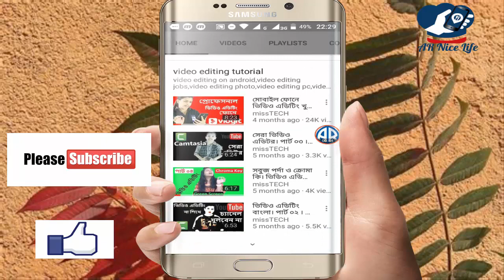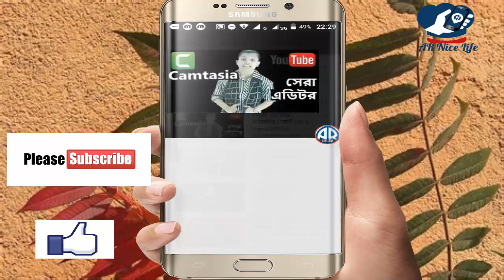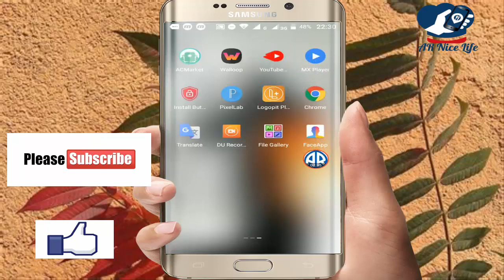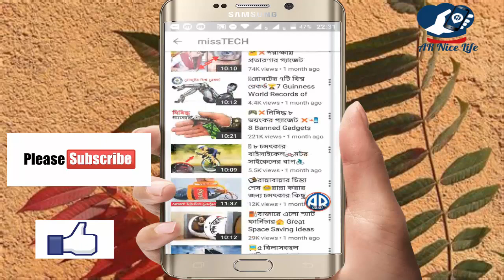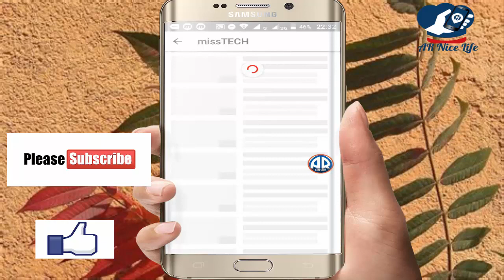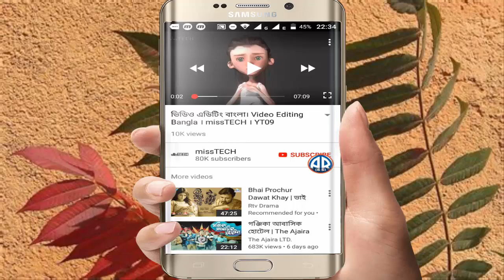Android Best App YouTube Go